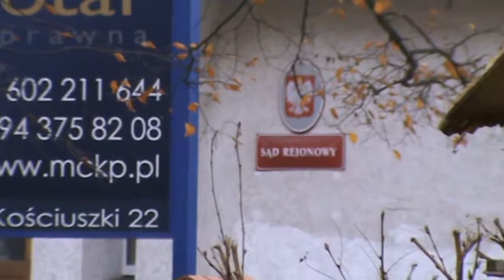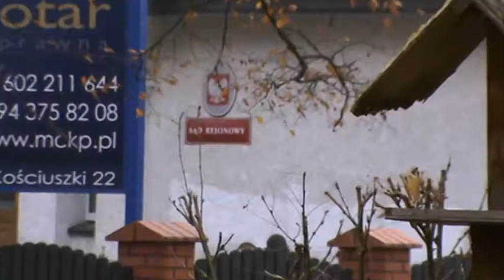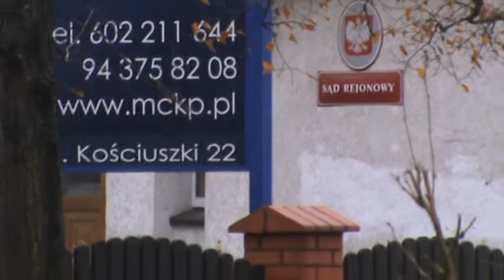TV24ReporterSKY:Meandry Temidy-co ukrywają sądy rodzinne? cz.3/4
TV24ReporterSKY:Meandry Temidy-co ukrywają sądy rodzinne?     Pan Henryk odsłania kulisy pracy sądu rodzinnego w jego nawet bulwersujących opinię publiczną prywatnych aspektach